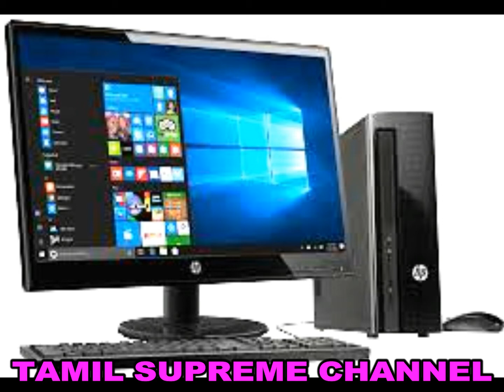கணினியை அதிகமாக பயன்படுத்துவதால் ஏற்படும் உடல்நலக் கோளாறுகள்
COMPUTER, கணினி, கணினியை அதிகமாக பயன்படுத்துவதால் ஏற்படும் உடல்நலக் கோளாறுகள்